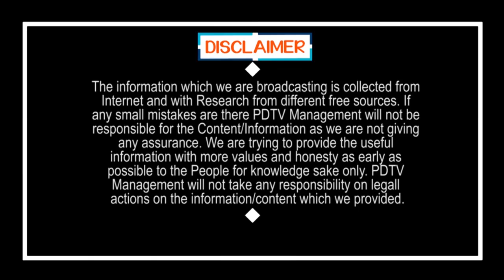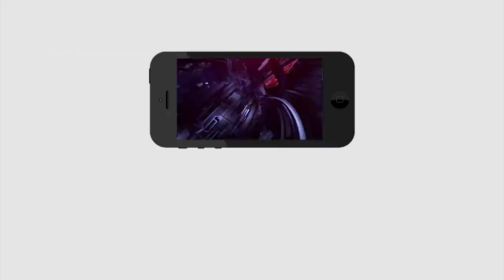Tirupati By Elections | CM Jagan Ruling | Chandrababu Ruling | Tirupati Public Talk | PDTV News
చంద్రబాబు నీకు అసలు సిగ్గుందా రెచ్చిపోయిన పెద్దాయన